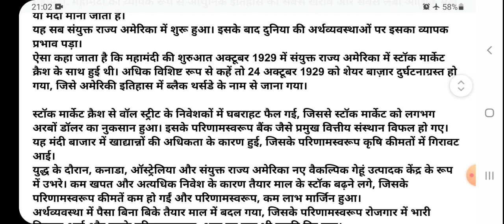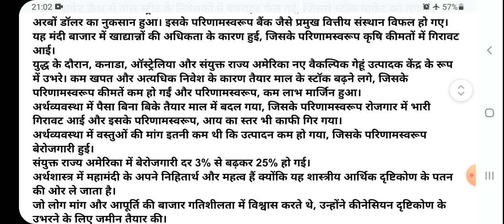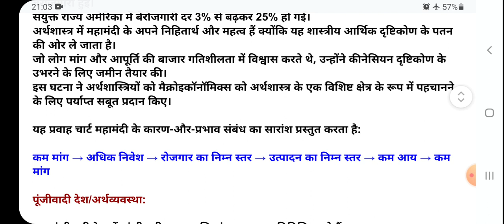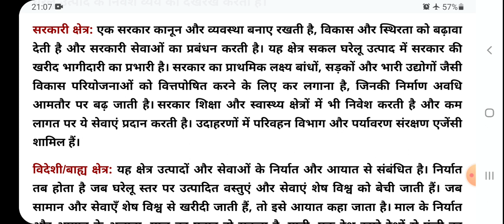#@Kis383 Economics 12th Important educational macroeconomics समष्टिअर्थशास्त्र परिचय पाठ1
@Kis383 Economics 12th Important educational macroeconomics समष्टिअर्थशास्त्र परिचय पाठ importantvocabulary MCQs video Trendingeconomics ki taiyari kaise kare
☑economics ka paper kaise kare
☑economics ki tayari kaise kare
economics kaise yaad kare
 # economics kaise padhe
economics class 12
exams ki taiyari kaise karen
economics mein full marks
sbi po ki tayari kaise kare
bank po ki tayari kaise kare
 ☑4marks 6marks important questions 2nd puc exam

economics # airbnb economics economics degree schools of economic thought sephora economics economic systems economic want economic need austrian economics wsj the economics

12th अर्थशास्त्र महत्वपूर्ण प्रश्न 2024 बोर्ड परीक्षा,प्री बोर्ड अभ्यास 2024 कक्षा 11 अर्थशास्त्र,वार्षिक परीक्षा 2024,कक्षा 12 अर्थशास्त्र बोर्ड परीक्षा के महत्वपूर्ण प्रश्न 2024,कक्षा 12 अर्थशास्त्र यूपी बोर्ड पेपर,कक्षा 11 अर्थशास्त्र प्री बोर्ड अभ्यास,कक्षा 12वीं का अर्थशास्त्र का पेपर प्री बोर्ड,up board 2024
@Study Tubeeducation
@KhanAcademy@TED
-Ed@NationalGeographic@Vsauce
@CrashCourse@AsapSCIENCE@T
heSchoolOfLife@MinuteEarth@Veri
tasium@SmarterEveryDay@SciSho
w@CGPGrey@Numberphile@PBS
Idea Channel@PhysicsGirl@TEDX
Talks@Bozeman Science@It's Okay
To Be Smart@Periodic Videos@Reactions

economics # airbnb economics economics degree schools of economic thought sephora economics economic systems economic want economic need austrian economics wsj the economics of

economic model statistics class 10th hindi medium
माध्य माध्यिका बहुलक up board exam date 2024 सांख्यिकी statistics
up board maths exam 2024
chapter 14 statistics class 10 x
2. @EDUCATIONBABA
@Study Tubeeducation
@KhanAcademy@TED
-Ed@NationalGeographic@Vsauce
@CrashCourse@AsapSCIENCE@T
heSchoolOfLife@MinuteEarth@Veri
tasium@SmarterEveryDay@SciSho
w@CGPGrey@Numberphile@PBS
Idea Channel@PhysicsGirl@TEDX
Talks@Bozeman Science@It's Okay

3. youre quires
education
kids education
educational videos for kids
public education
educational videos for toddlers
educational videos
educational videos
education connection girl
education connection song
education,esl education
education song,educational
adult education
china education
education power
online education
education system
mind map education
power of education
english education
american education
us education system
adult education hall
educational toys,
economics gk question answer

class 12 economics

gk important term#economics

explained

economics mcq questions and answers

economics mcq vst 2

economics gk mcq

top 50 economics mcq

economic mcq

important terms of economics

top 100 economics gk

economics important terms mcqs

gk